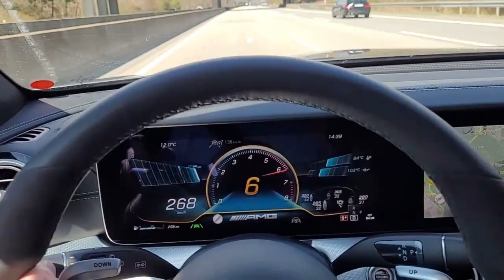Mercedes-AMG E 63 S T 160-280 km/h Autobahn Beschleunigung Vollgas, acceleration full throttle, POV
Der Mercedes-AMG E 63 S 4-matic+ T-Modell (facelift 2022) presst 612 PS aus seinem Vierliter-V8 und generiert dabei einen betörenden Sound! Leistung ohne Ende, eine Beschleunigung wie ein Supersportwagen, dabei allerdings ein ziemlich straffes Fahrwerk und so breite Walzen drauf, dass sie an der Vorderachse beim Einlenken in enge Kurven schonmal über den Asphalt radieren. Gerade noch alltagstauglich, auf jeden Fall beim Gepäckraum, weniger beim Verbrauch. Hier in voller Beschleunigung - bis man seinen Namen ausgesprochen hat, ist er schon über 200 km/h schnell!

The 2022 Merc AMG E 63 S 4-matic+ wagon is generating 612 hp from its 4-litre V8 and also an amazing sound! Endless power, acceleration like a super sports car. Since it´s got a tough suspension and ultrawide tires, the car tends to understeer when entering tight corners. Still a daily driver, especially with its biiiig trunk but not so in terms of fuel consumption. In this video you get full throttle experience - it is over 120 mph before you say its full name.